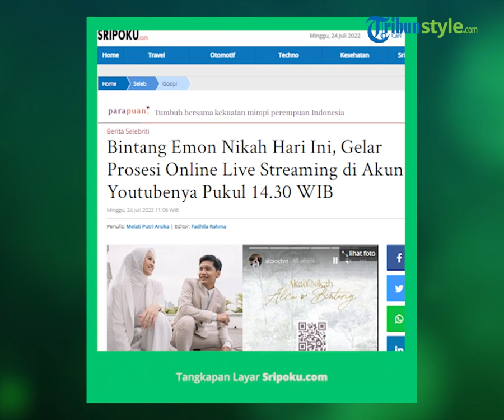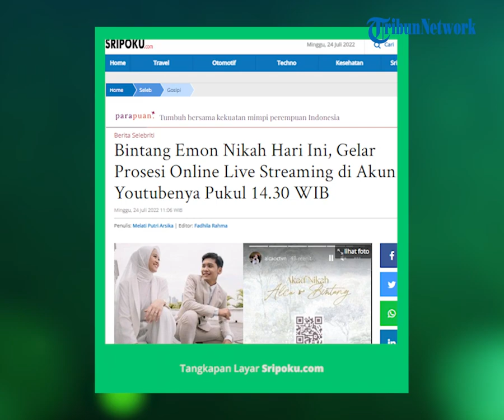Komika Bintang Emon Resmi Menikah Hari Ini, Unggahan Instagram Jadi Sorotan Penggemar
TRIBUN-VIDEO.COM - Komika Bintang Emon  melangsungkan akad nikah pada hari ini, Minggu (24/7/2022) pukul 14.30 WIB.

Diketahui, ia menikah dengan gadis bernama Alca Octaviani.

Kabar pernikahannya tersebut diumumkan Bintang Emon melalui InstaStory-nya.

Pernikahan keduanya disiarkan secara langsung dari kanal YouTube Bintang Emon.

Keduanya tampak mengunggah undangan secara online.